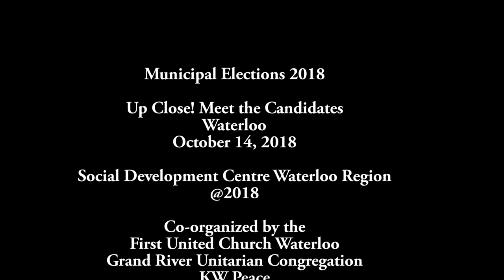Waterloo Mayoral Candidates, October 14 2018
Kelly Steiss and Dave Jaworsky are giving their feedback after the round table conversations at the Meet the Candidates Forum in Waterloo on October 14th, 2018. The forum was organized with the support of the First United Church in Waterloo, Grand River Unitarian Congregation and Disabilities and Human Rights Group.